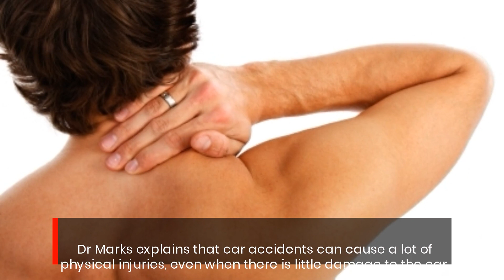Dr Marks In Orange, CA Can Heal Your Car Accident Whiplash - Get Expert Help Now!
Dr Marks, a car accident chiropractor and chiropractic pain relief specialist based in Orange, CA, has launched car accident injury treatments.